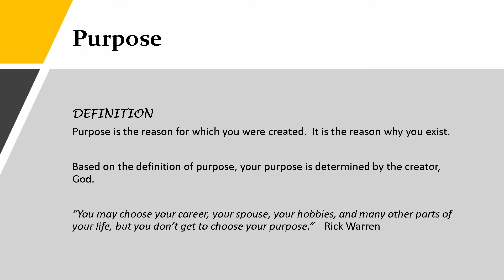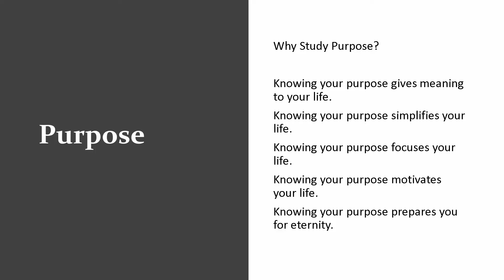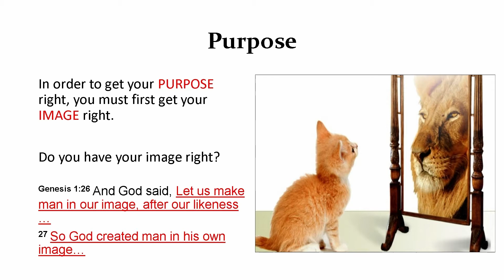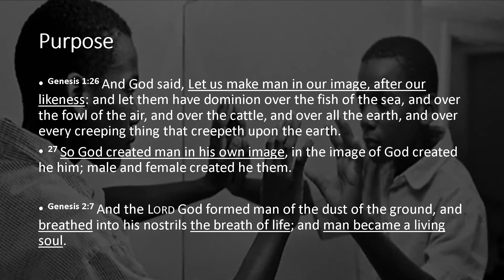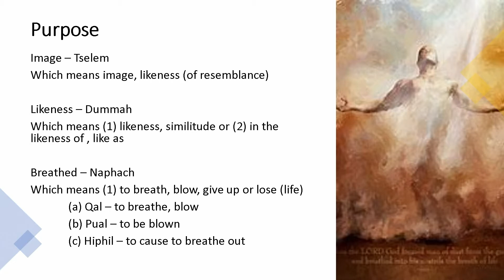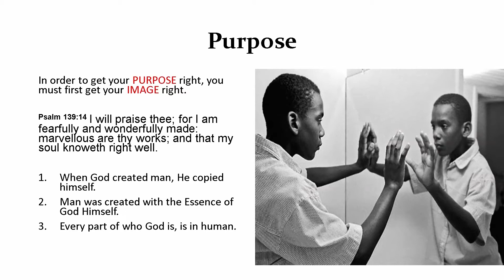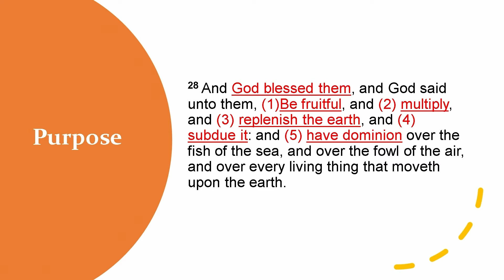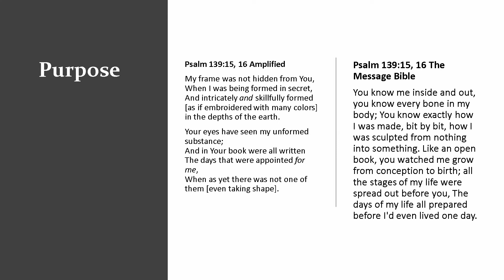Faith Consulate: Life Application Class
Purpose : An Introduction
Knowing your purpose gives meaning to your life.
Knowing your purpose simplifies your life.
Knowing your purpose focuses your life.
Knowing your purpose motivates your life.
Knowing your purpose prepares you for eternity.